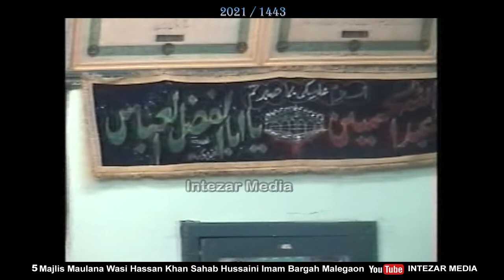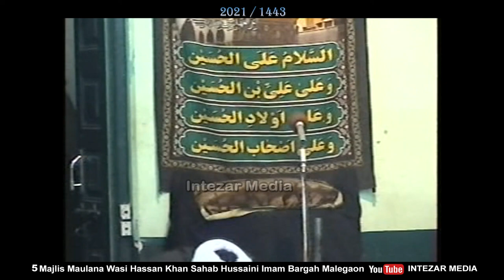Maulana Wasi Hasan Khan Sahab 5 Muharram Majlis e Aza Hussaini Imam Bargah Malegaon Nasik Intezar Me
Maulana Wasi Hasan Khan Sahab || 5 Muharram Majlis e Aza Hussaini Imam Bargah Malegaon Nasik || Intezar Media

Time 8 pm 1 Muharram se 9 Muharram tk live